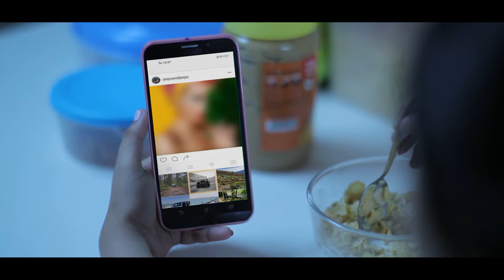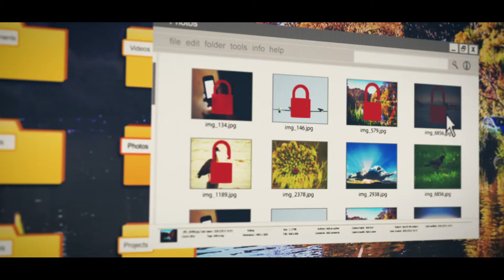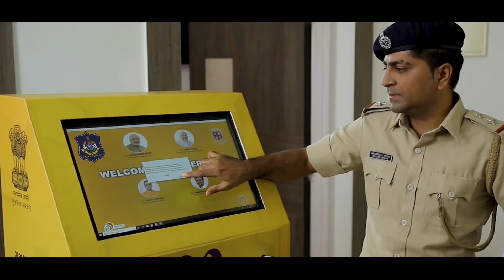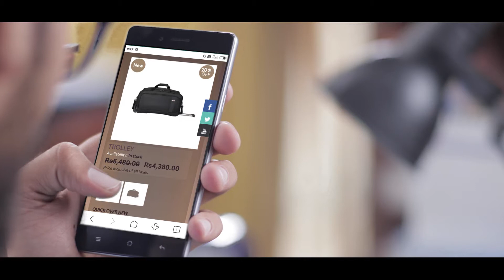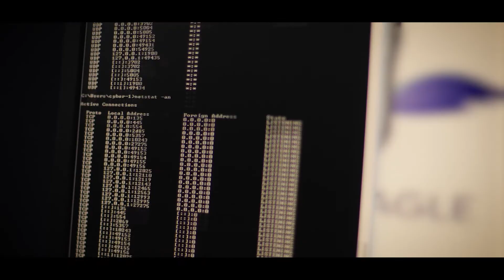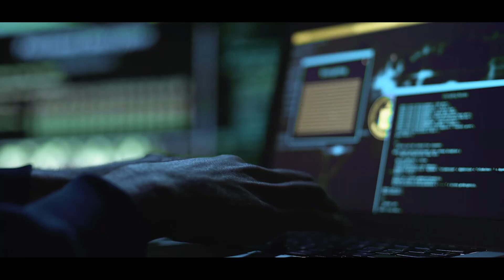Cyber Aashvast Launch Gujarati - Gujarat Police